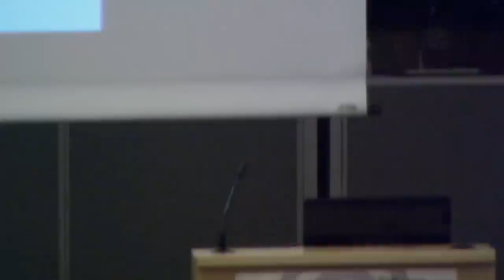Asya Abdullah: Neteweya demokratîk - Dermana ji bo netewperestî? (2015)